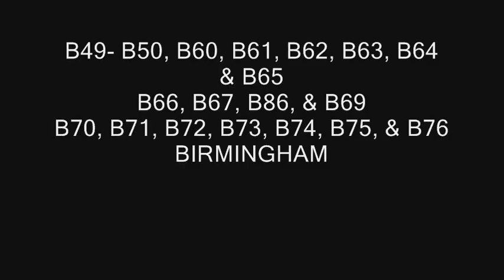Birmingham Ghetto - Rep ya endz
dedicated to all Birmingham crew & greater birmingham.
Lozells, aston, smedrock, smethwick, handsworth, small heath, dudley, yardley, city, sparkhill, sparkbrook, west midlands, west brom, tamworth, walsall, coventry, alum rock, redditch, perry barr etc.